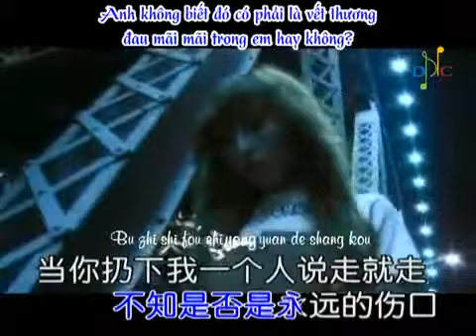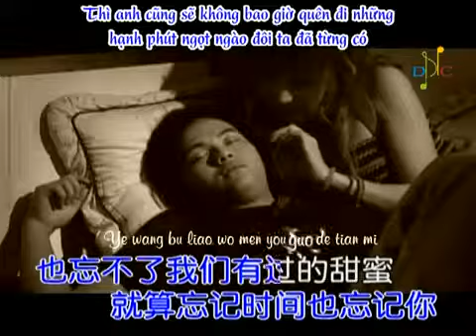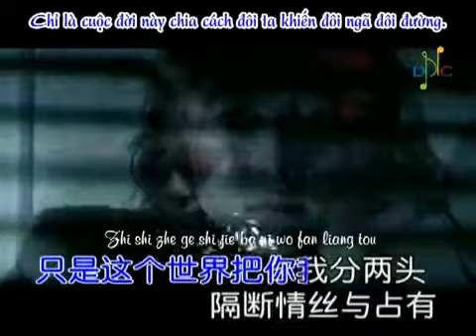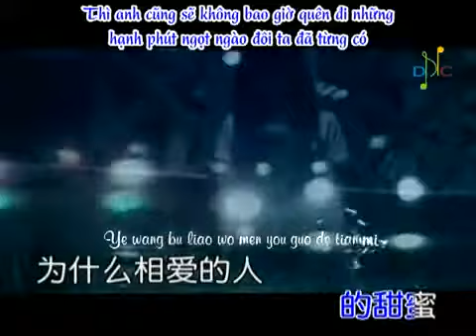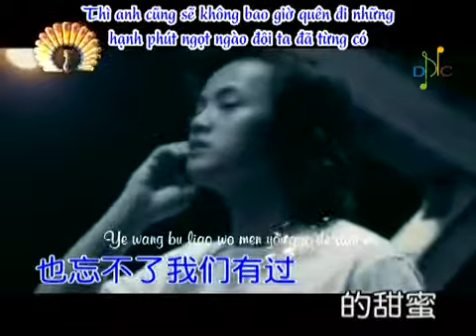12 为什么相爱的人不能在一起Vì sao người yêu nhau lại không thể ở bên nhau~郑源